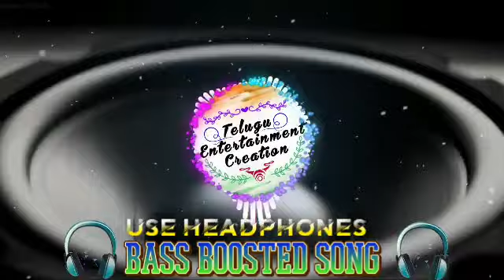Etthara Jenda🎧Bass Boosted Song🎧 RRR | NTR, Ram Charan, Alia,Ajay Devgn | Keeravaani | SS Rajamouli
RRRCelebrationAnthem Etthara Jenda Video Song (Telugu) ft. NTR, Ram Charan, Alia Bhatt.
An M. M. Keeravaani Musical.

Lyricist : “Saraswathiputhra” Ramajogayya sastry
Singers: Vishal Mishra, Prudhvi Chandra, MM Keeravaani, Sahithi Chaganti, Harika Narayan
Programmed by: G. Jeevan Babu
Mixed and Mastered by: G. Jeevan Babu
Movie: RRR
Screenplay & Direction: S.S. Rajamouli
Presented by: D. Parvathi
Producer: DVV Danayya
Banner: DVV Entertainment
Story: V. Vijayendra Prasad
DOP: K.K. Senthil Kumar
Production Designer: Sabu Cyril
Music Composer: M. M. Keeravaani
VFX Supervision: V Srinivas Mohan
Editor: Sreekar Prasad
Costume Designer: Rama Rajamouli
Telugu Dialogues: Sai Madhav Burra
Hindi Dialogues: Riya Mukherjee
Tamil Dialogues: Karky
Kannada Dialogues: Varadaraju Chikkaballapura
Malayalam Dialogues: Gopala Krishnan
North India Distribution: Pen Studios and Dr. Jayantilal Gada (Pen Studios)
Tamilnadu Distribution: Lyca Productions
Karnataka Distribution: KVN Productions
Kerala Distribution: H R Pictures
Music Label: Lahari Music & Tseries
Branding & Marketing: Walls and Trends